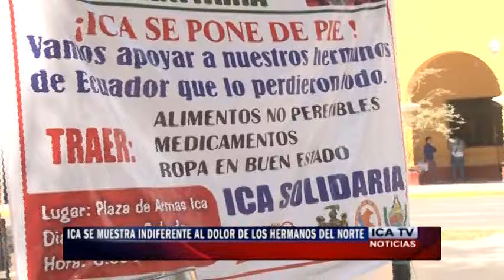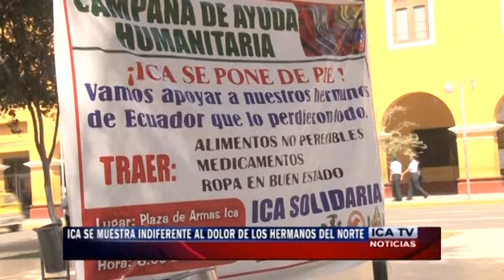ICA SE MUESTRA INDIFERENTE ANTE EL DOLOR DE LOS HERMANOS DEL NORTE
ICA SE MUESTRA INDIFERENTE AL DOLOR DE LOS HERMANOS DEL NORTE… TRAS EL TERREMOTO EN ECUADOR EL  COLECTIVO “RENOVAR” VIENE RECAUDANDO MEDICINAS, AGUA MINERAL ROPA EN BUEN ESTADO PARA LAS PERSONAS DAMNIFICADAS SIN BUENOS RESULTADOS .. SON POCOS LOS IQUEÑOS QUE ESTÁN COLABORANDO, POR ESTA RAZÓN EMPERATRIZ NINA MANGO EXHORTA A LA POBLACIÓN IQUEÑA A UNIRSE A ESTA NOBLE CAUSA.